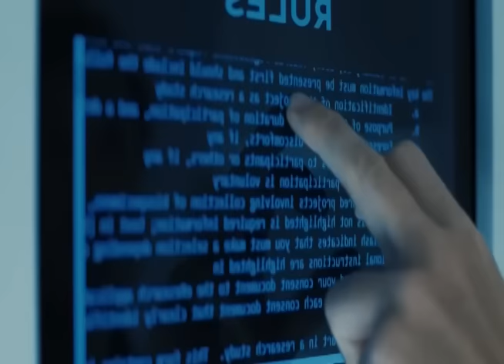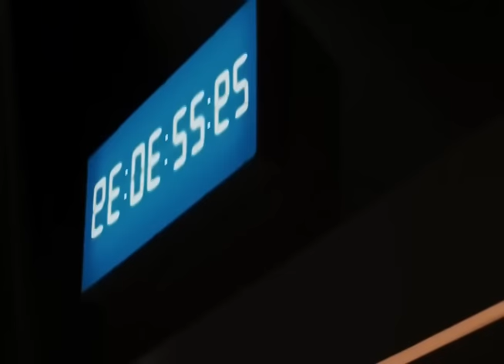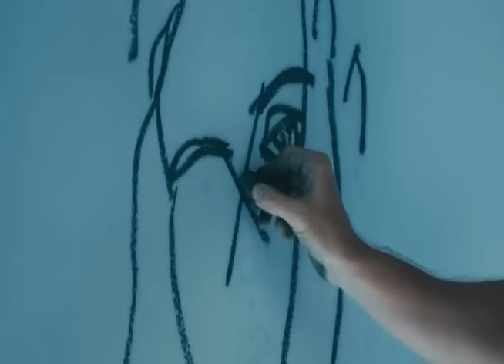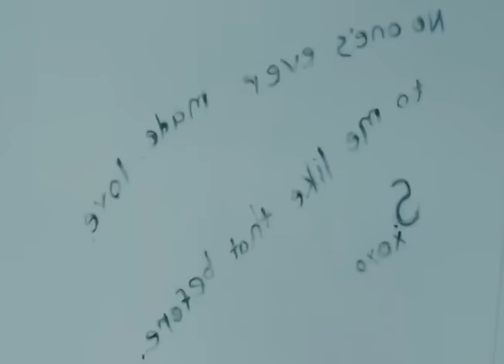50 రోజులు రూమ్ నుంచి బయటికి వెళ్ళలేరు | The Immaculate Movie Explained in Telugu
50 రోజులు ఆ రూమ్ నుంచి బయటికి వెళ్ళలేరు | The Immaculate Movie Film Explained in Telugu

In This Channel. Hollywood movies Explained in telugu